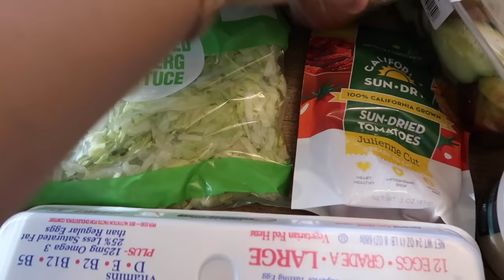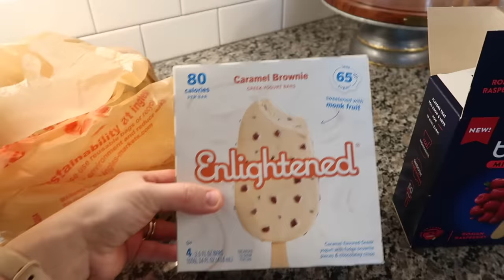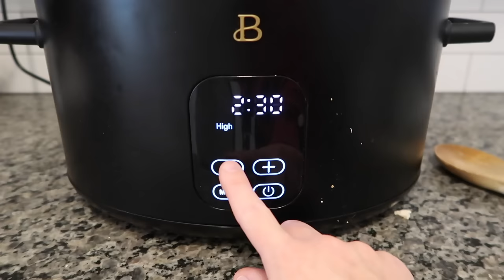WEEKLY GROCERY HAUL + COZY FALL CROCKPOT MEAL | FRIDGE + PANTRY RESTOCK | DAY IN THE LIFE VLOG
Cloudful™ Air Fabric High Waisted Drawstring Side Pocket Plain Cool Touch Full Length Joggers
color：Elderberry
size：M(petite)

color：Winter Moss
size：M

SoCinched™ High Waisted Tummy Control Side Pocket Shaping 7/8 Training Leggings
color：Silent Blue
size：M(7/8)

color：Begonia Rouge
size：M

color：Black
size：M(regular)

Patitoff™ Flow Pet Hair Resistant Crew Neck Sleeveless Cropped Yoga Tank Top
color：White
size：M

Patitoff™ Pet Hair Resistant High Waisted Crossover Plain Leggings
color：Peacoat
size：M(7/8)

color：Black
size：M(7/8)

color：Cameo Pink
size：M

Hey friends, welcome! I have new content every week :)